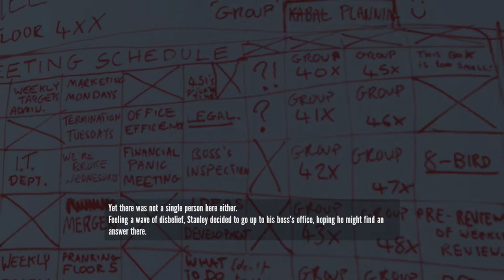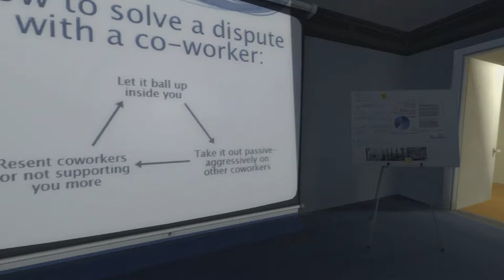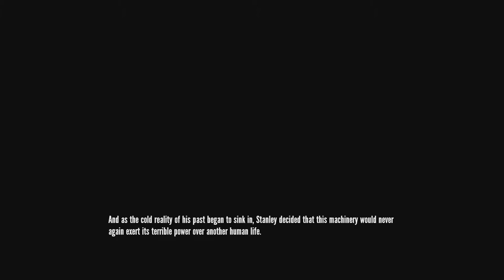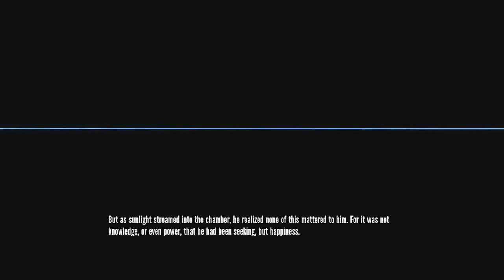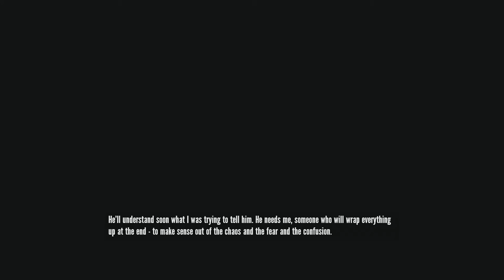The Stanley Parable: Part 4 - Gamebender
The Gamebender gang plays The Stanley Parable for the PC. We go on an adventure into the deep and complicated mind of 'the narrator' Who knows what we'll find in there.

Cheers!